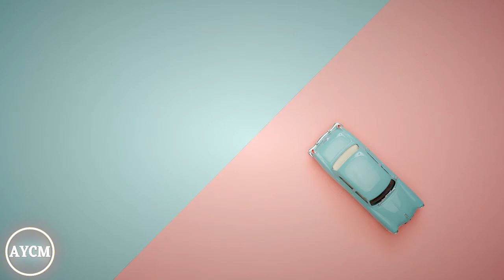LUJAVO - You 🎵 [No Copyright]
🎶Genre: Future Bass
AYCM is a free copyright site that providing free to use music to the content creator community like for your youtube videos. Look for your genre favourite in the playlist and listen it while gaming, studying or have a relax.